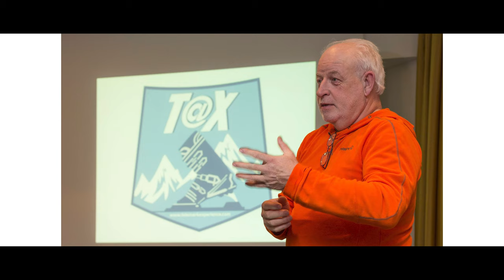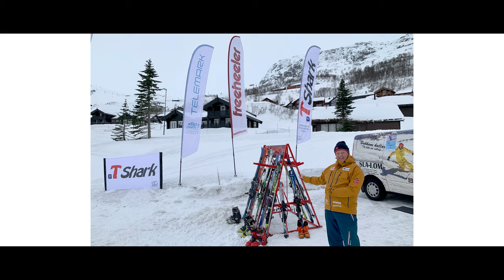Telemarkeras LENA ATTORRESI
Meet LENA ATTORRESI.

Lena Attorresi was born in Austria, and grew up on the mountains in Italy. Born from the love of two ski instructors her future couldn’t be different. Lena learned how to ski before she could walk. She has traveled the world chasing winters and has worked in many different ski resorts across the hemispheres.
Attorresi now travels around Europe promoting the sport while running Kids Telemark workshops in all the Telemark Festivals that take place in Europe.
Lena Attorresi nació en Austria y creció en las montañas de Italia. Nacida del amor de dos instructores de esquí, su futuro no podía ser diferente. Lena aprendió a esquiar antes de poder caminar. Ha viajado por el mundo persiguiendo inviernos y ha trabajado en muchas estaciones de esquí tanto del Hemisferio norte como del sur.
Attorresi ahora viaja por Europa promocionando el deporte mientras imparte talleres de Telemark para niñ@s en todos los Festivales de Telemark que tienen lugar en Europa.
“Meet the Telemarkeras” is the first part of the TELEMARKERAS project.
Telemarkeras will be a documentary about women on Telemark skis and what they do to promote this sport.
"Meet the Telemarkeras" is the introduction to the main characters and their stories.
A WE TELEMARK production.
SPANISH
Una producción de WE TELEMARK.
"Conoce a las Telemarkeras" es la primera parte de un proyecto llamado TELEMARKERAS.
Telemarkeras "El Documental" se proyecta como cortometraje y se presenta en formato documental. Un documental sobre mujeres en esquís de Telemark y lo que hacen para promover esta disciplina deportiva invernal.
“Conoce a las Telemarkeras” es la introducción a los personajes principales y sus historias.
CREDITS:
DIRECTOR: Diana Rivera García
PRODUCER: Florencia Urrutia
VIDEOGRAPHY: Matteo Plotegher, PerStåle Grude
PHOTOGRAPHY: Gloria Ramirez Photography , Per Ståle Grude, Richard Schürf, Family files
EDITOR: Hiroto Miyazaki, Marion Prieto

PROJECT PARTNER:
22DESIGNS
Telemark Journal International

THANKS FOR YOUR SUPPORT:
Juan Campos, Biff Russell, Richard Hocking, Ben Jackson, Craig Dostie, Josh Madsen, José Manuel Rivera Liébana "J", Luca Gaspa, Hiroto Miyazaki, Charo Olarte, Ana Navarro, Per Ståle Grude, Richard Schürf, Matteo Plotegher, Patrick Colburn.